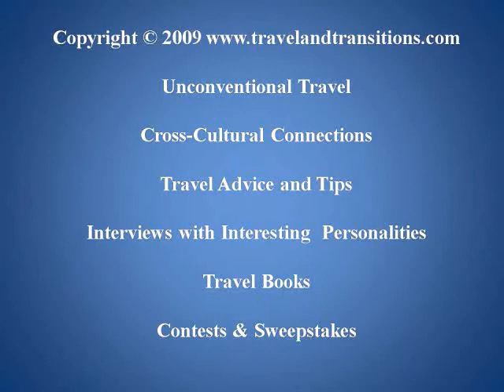Toronto Travel: Beaches International Jazz Festival 2009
Toronto summers are highlighted by the myriad of street festivals that happen in different neighbourhoods and celebrate food, music and culture. Several times now I have had visitors in town at the end of July who I ended up taking to the annual Beaches International Jazz Festival. It's been a hit every time.

It was no different this year. On July 24 and 25, 2009 I partook of the Beaches Jazz Fest and on the second day my 5 European guests joined me in the 3 km long street party. More then 50 bands had been lined up, dozens and dozens of food stalls and souvenir stands lined the street, and about a million people showed up to enjoy the music. The atmosphere was phenomenal, and my visitors were blown away by the huge selection of high-quality live music and the ambience.

As always, I looked for some of my personal favourites: the Imbayakunas and Puente del Diablo entertained the crowed with Latin and Spanish rhythms. I stood in line for ½ hour to grab a front row spot to see talented master violinist Dr. Draw and his diabolically brilliant performance in front of a raptured crowd. Late at night, on my way eastwards to get home, I got drawn in by the alluring rhythms of the Rob Christian Band and its new lead singer (whose name I never got) who, with his improvised lyrics and catchy melody, got Torontonians swaying, tapping their feet and even jumping and clapping in utter exuberance. No doubt everybody had an awesome time.